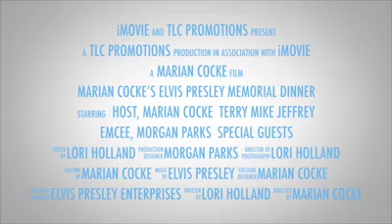ROCKIN' Elvis Presley Memorial Dinner Promo Video 2017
This video was created by Lori Holland